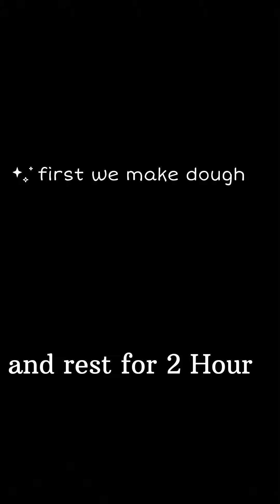we make pizza at home